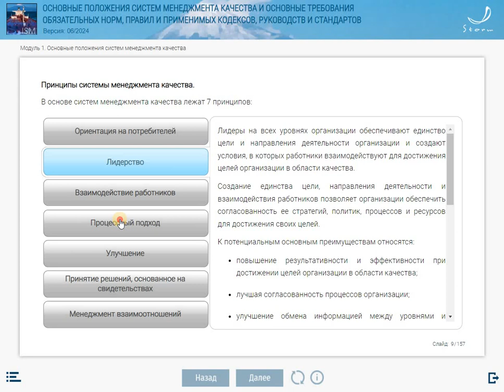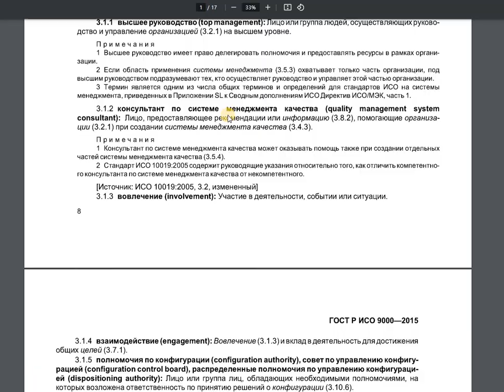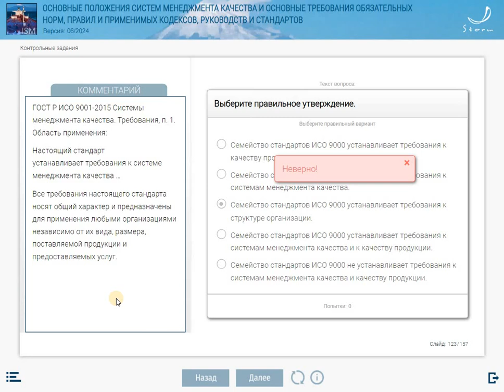МОМ «Основные положения систем менеджмента качества и основные требования обязательных...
МОМ «Основные положения систем менеджмента качества и основные требования обязательных норм, правил и применимых кодексов, руководств и стандартов»